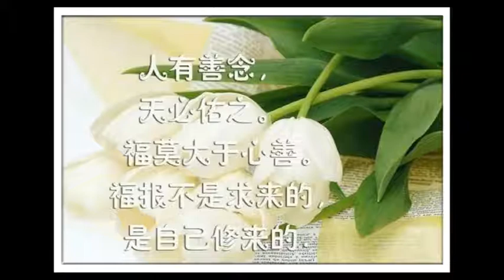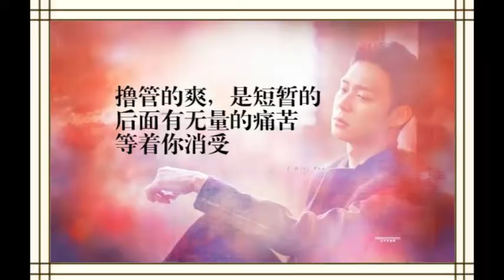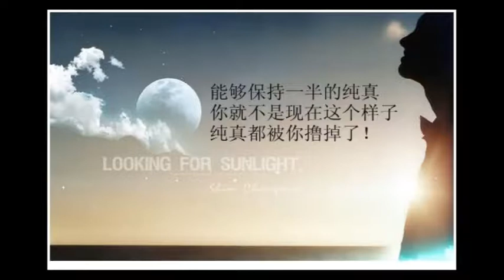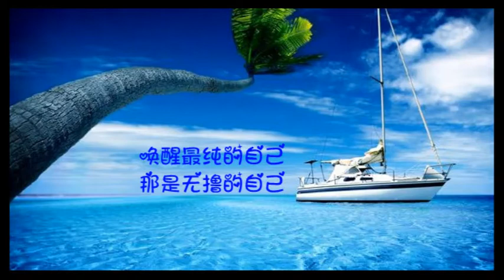《念佛感應錄》（七）壹 念佛往生：十一、願生極樂日十念 南飛大雁送西歸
編者：淨土宗編輯部

我叫董小燕，廣西賀州市平桂管理區羊頭鎮人。我的奶奶黎翠珍，生前育有二兒四女，孫輩十四人，曾孫八人。奶奶在村子裡聲望極高，一生與人為善，身體一直硬朗，晚年隨兒女們在縣城居住。

二○一四年三月三十日，奶奶中風導致半身偏癱。五月下旬，我們有緣認識了何居士，他告訴我們要念佛。我的姑姑便每天教奶奶念「南無阿彌陀佛」十聲，奶奶經常是邊念邊開懷大笑，精神狀態越來越好。兩個多月後，竟可以下地走路了。

八月二十日，奶奶再次中風，這回便全身癱瘓，不能言語。直至往生前這段期間，每天都有人帶她一起念佛，她雖然不能發聲，但嘴唇跟著佛號聲在動。

九月十三日早上三點，奶奶在家中病逝了。我們上午聯繫了鍾山弘願助念團給奶奶助念。助念過程中，有陣陣蓮花香味飄來，還有居士看到西方三聖用蓮花接走了奶奶。

助念結束時，奶奶的身體柔軟如棉，臉色白裡透紅，臉無皺紋，彷彿年輕了二十歲，一臉的祥和、微笑。年幼的曾孫們都叫嚷著說：「太奶奶又活過來了！」

第二天出殯，按廣西風俗，棺材要放在村子路中，行跪拜祭儀式。眾人跪拜敬酒時，空中忽然飛來一排大雁，在上空徘徊了三次，最後以「人」字形往西方飛去（按照常理，大雁南飛才是）；出殯隊伍啟行時，一群白鷺在空中飛翔，一直跟著隊伍飛到墓地。

奶奶接觸佛法只有幾個月，不懂教理，念佛也不算多，卻能殊勝往生。這都是佛的願力，真的是「上盡一形至十念，三念五念佛來迎」！我們家人素來不信佛，奶奶往生後，整個家族全部歸信佛教了，甚至村子裡的很多人也開始信佛念佛了。

董小燕 二○一四年十二月十日